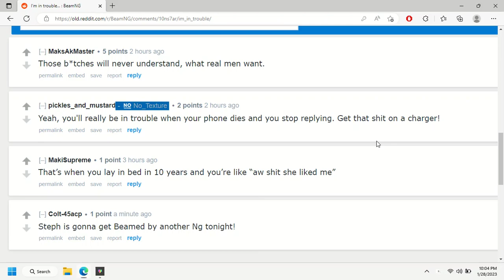WHY DO I FEEL LIKE R/BEAMNG SHOULD BE CENSORED!!!!!!!!!!!!!!!!!!!!!!😭😭😭😭😭😭😭😭😭😭😭😭😭😭😭😭😭🤬🤬🤬🤬🤬🤬🤬🤬🤬🤬🤬🤬🤬🤬🤬